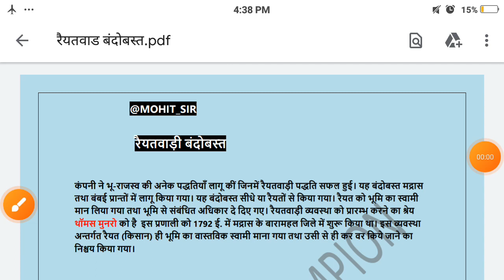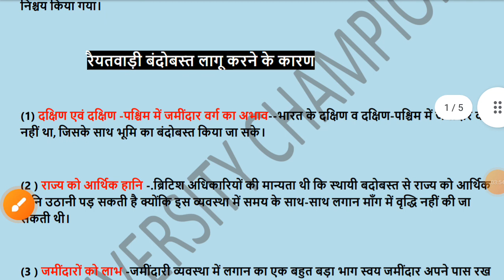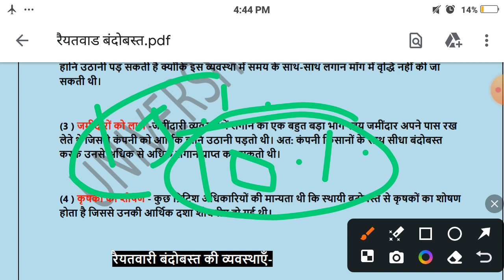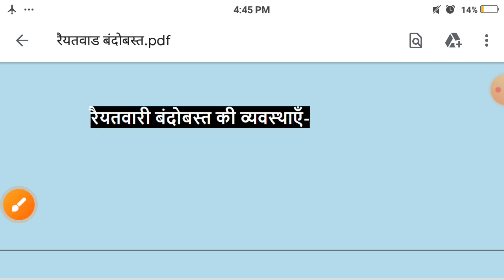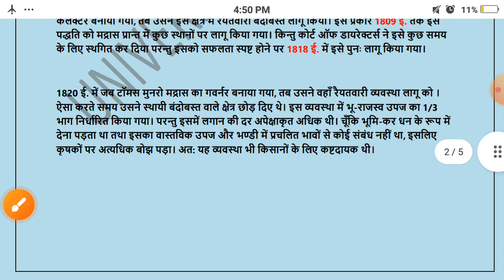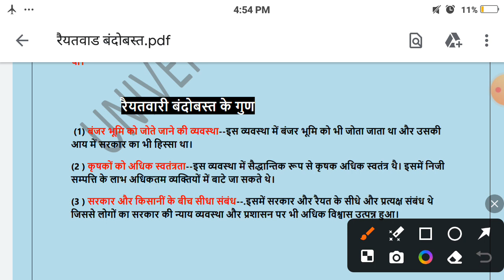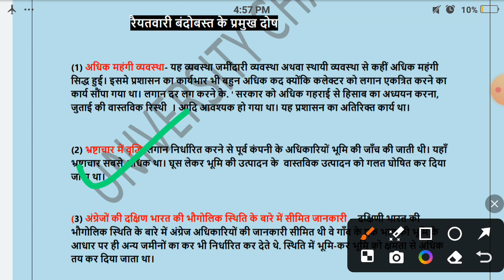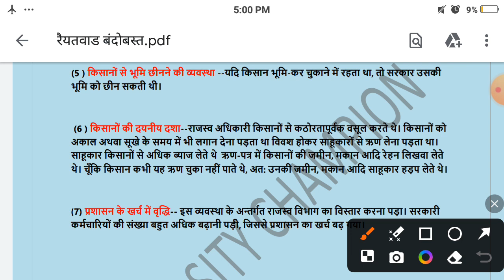रैयतवाडी बंदोबस्त किसे कहते है || रैयतवाड़ी व्यवस्था के गुण व दोष || रैयतवाडी व्यवस्था किसके लागू की